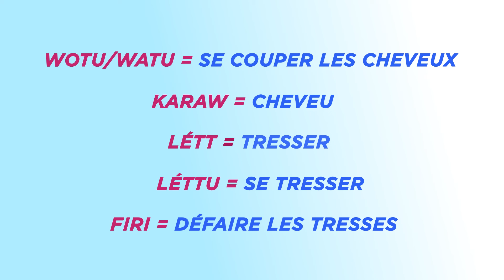Atama tuut tank - La coiffure - comptine senegalaise - chanson wolof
Une comptine sur les cheveux, la coiffure pour renforcer l'estime de soi :-)

Sur un air de bingo